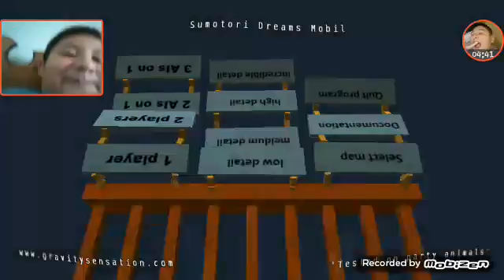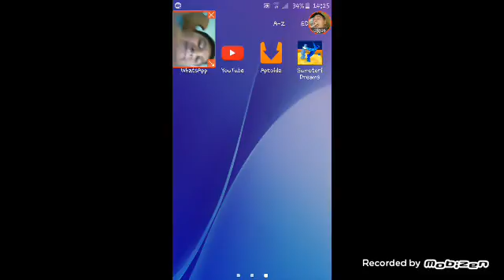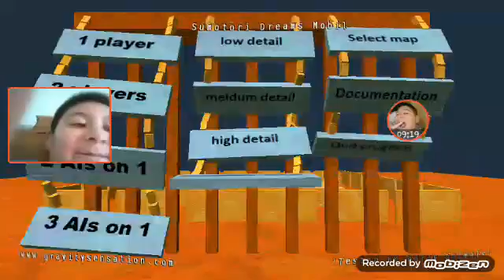Cómo se mueven los ZUMOS